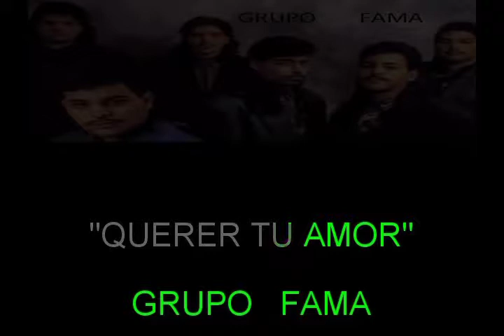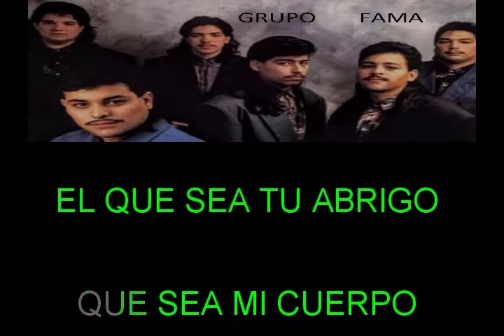"Querer Tu Amor" by Javier Galvan y Grupo Fama